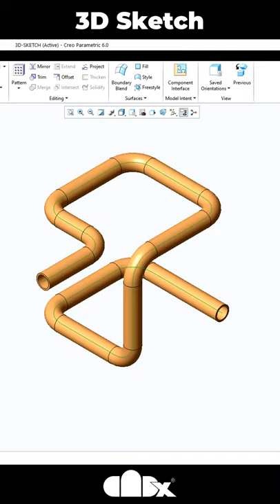3D Sketch shorts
3D Sketch shorts in Creo Parametric